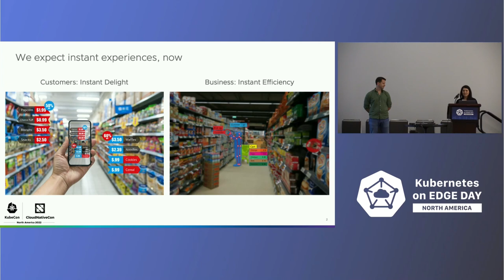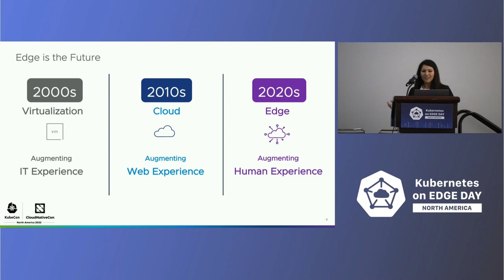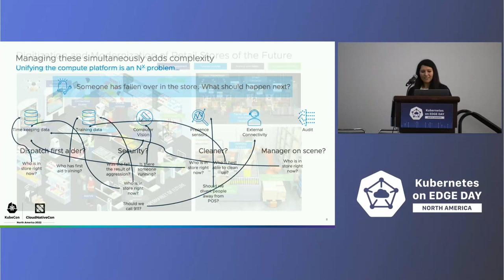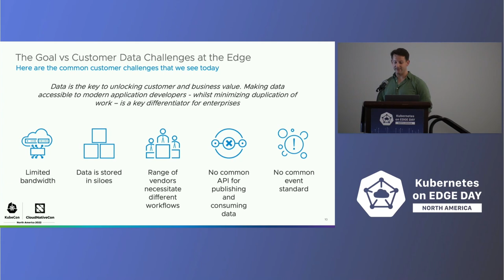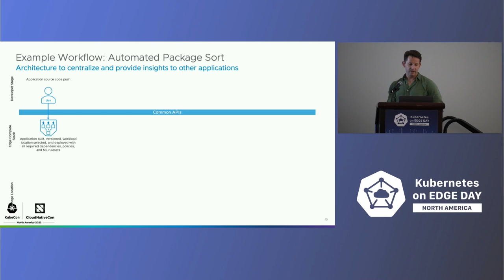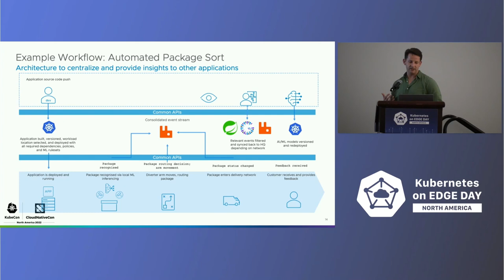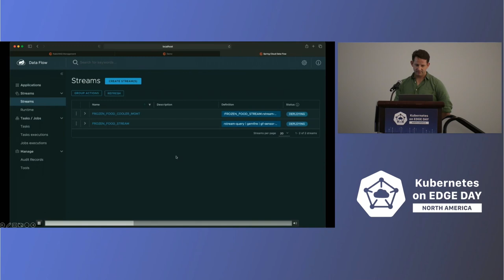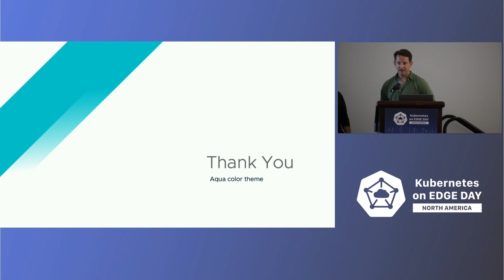Accelerating Data Processing and Consumption for Building Modern Apps... Marilyn Basanta & Ed Byford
Accelerating Data Processing and Consumption for Building Modern Apps at the Edge - Marilyn Basanta & Ed Byford, VMware

There is an explosion of smart devices at the edge. The upstream bandwidth and real-time decision-making needs are driving the demand for on-premise edge compute. You can easily connect off the shelf open source components to manage AI/ML and real-time applications. By leveraging developer frameworks, message brokers, and in-memory caches, edge native applications can make real-time decisions while operating within the resource constraints at the edge. A common data platform accelerates development of applications at the edge by eliminating repetitive data management tasks. In this talk, we’ll highlight emerging edge application patterns in retail and manufacturing, showcase design considerations for AI/ML and real-time application deployments. Join this talk with the desire to learn more about data at the Edge and leave with knowledge of how this field is evolving.